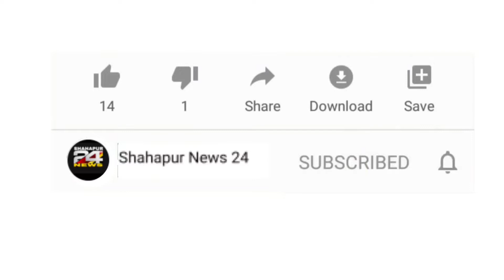free Megha health Check Up Camp & Treatment || on 21th November 2021 Sunday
SYED ISHAQ HUSSAIN KHALID SDPI Karnataka State Treasurer

Appeal To Join The Free Megha Health Check Up Camp  & Treatment

People's Foundation TRUST (R) Shahapur

21th November Sunday
10am to 3pm

At ANJUMAN SCHOOL
QUAZI COLONY SHAHAPUR

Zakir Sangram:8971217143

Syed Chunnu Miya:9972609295